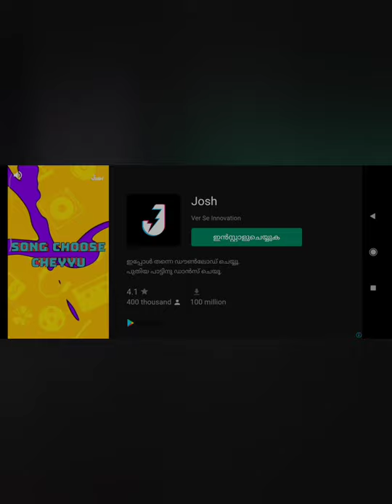TRAFFIC RIDER GAMEPLAY......6-10 MISSION 💯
Traffic rider gameplay. six to tenth mission